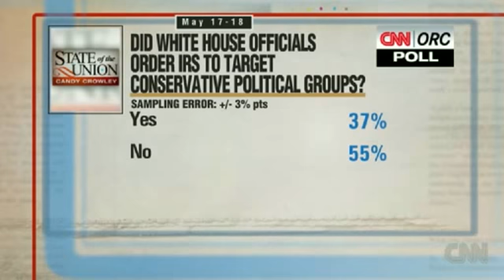Rand Paul on Benghazi and IRS Targeting of Tea Party Groups - State of the Union 5/19/2013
Rand Paul says Benghazi was "a terrible and tragic error" of judgment by President Obama and Sec. of State Clinton and believes we'll find an IRS memo with "written policy that says we were targeting people who were opposed to the President"